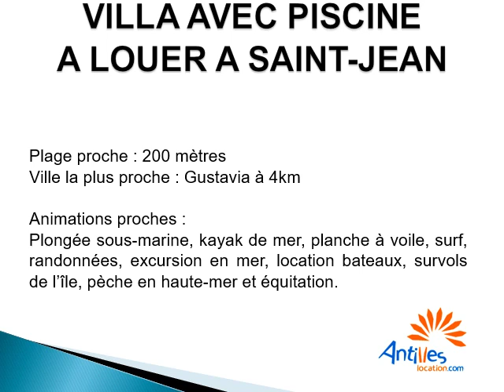villa avec piscine à louer entre particuliers à Saint-Jean